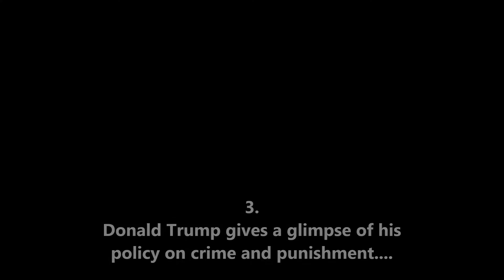2016 3 donald trump